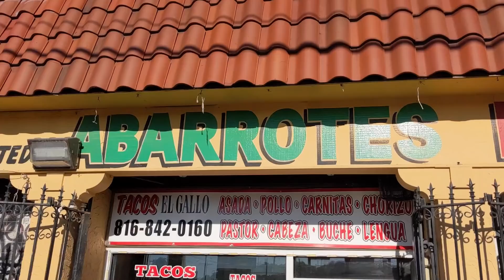Tacos with Thunder Rosa in Kansas City | EVIL UNO VLOG #11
The Evil Uno Vlog travels to Kansas City & St-Louis for AEW Dynamite & AEW Rampage!
Plus:

- Thunder Rosa invites Uno for some tacos at Taco El Gallo.
- Alex Abrahantes & Evil Uno eat Guy's Snacks.
- John Silver and Evil Uno ride razor scooters.
- Clips from Dark Order vs. The Acclaimed & 2point0 from AEW Dark.
- Crowd shots of Cody Rhodes vs. Andrade El Idolo from AEW Dynamite.
- Allie & Uno see the Gateway Arch.
- Allie, Leva Bates, Wheeler Yuta & Evil Uno play Mario Party Superstars.
- Ethan Page, Dean Alexander & Evil Uno hunt toys at Retro TV Toys.
- Chuck Taylor & Colt Cabana talk what video games they've been playing recently.
- Clips from Dark Order vs. Gunn Club from AEW Dark.
- Crowd shots from Bryan Danielson vs. Anthony Bowens from AEW Rampage.